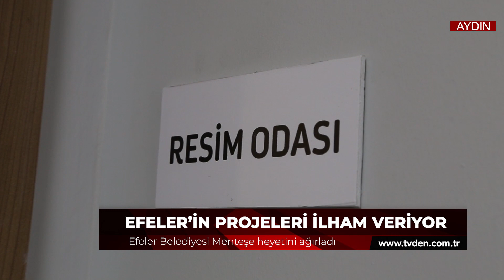Efeler'in projeleri ilham veriyor